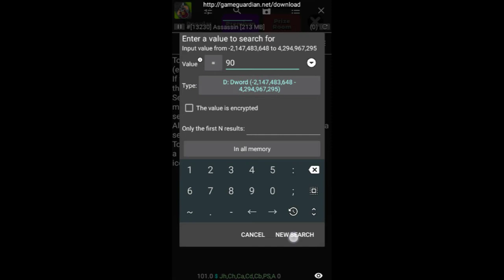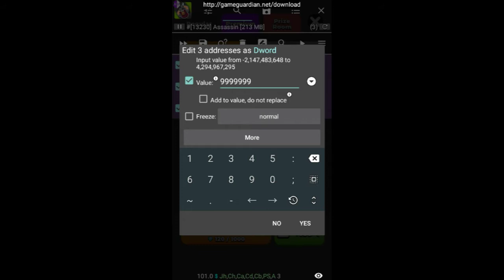Hunter Assassin | Game Guardian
Become the ultimate assassin!

Can you unlock the fastest assassin?

Subscription Terms

VIP Membership offers a weekly subscription, you will have a 3-days FREE trial period, after this period you will be charged $7.99. After buying the subscription, you will unlock the following features: Ninja Assassin character, all ads removing, 5000 gems and permanent +100% level gem earning. This is an Auto-renewable subscription. The subscription is renewed unless you turn it off 24 hours before the period ends. Your account will be charged for renewal as well. Payment will be charged to iTunes Account at confirmation of purchase. The account will be charged for renewal within 24-hours prior to the end of the current period, and identify the cost of the renewal. Subscriptions may be managed by the user and auto-renewal may be turned off by going to the user's Account Settings after purchase.

⋙IᗰᑭOᖇTᗩᑎT ᑎOTIᑕᗴ⋘
Dear Game Developer, If i uploaded a video that is affecting you and you want it remove, then please just contact me and i will remove in less than 12 hours.

┃This video does not contain any Sexual
┃content, Harmful content, and Hateful
┃content.
║This Video is Made for Educational
║Purposes only